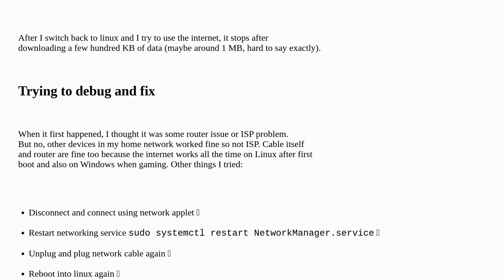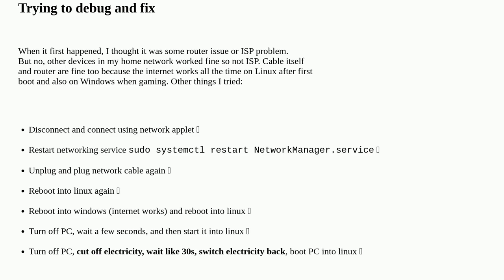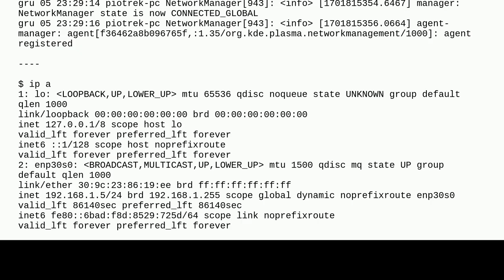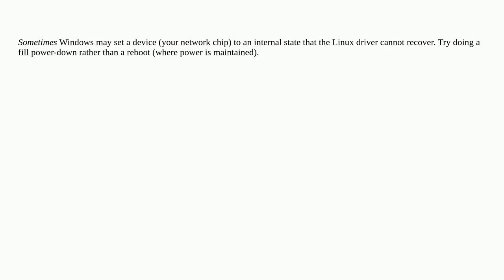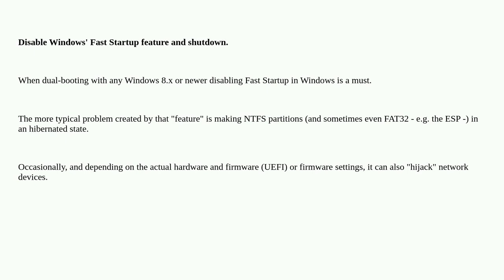Unix: Linux networking not working after playing a game on Windows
Linux networking not working after playing a game on Windows

A special thanks goes out to the awesome community

  ethernet networking dual-boot